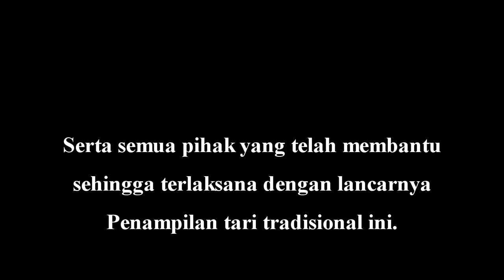Tarian tradisional Dayak Mentuka Desa Lubuk Tajau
Tarian tradisional dayak Mentuka Desa Lubuk Tajau dalam memeriahkan pekan Gawai Dayak Kabupaten Sekadau ke VII di Rumah Betang Youth Center Sekadau.